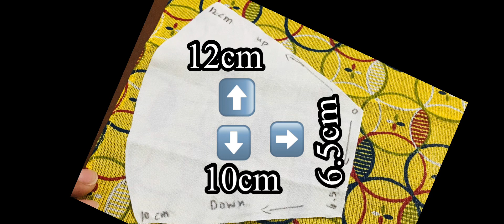MAKE FABRIC FACE MASK WITH OR WITHOUT SEWING MACHINE | EASY FACE MASK TUTORIAL | DIY FACE MASK